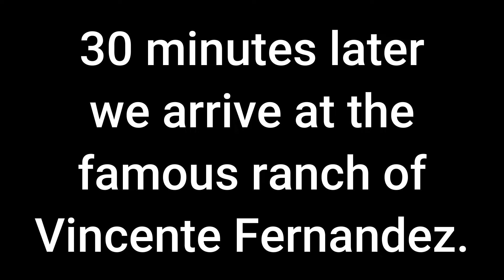Guadalajara Tour - Part 1 - The Ranch of a famous Mexican Singer/Actor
On the first leg of the tour we stop and check out the rancho of the most famous Mexican actor/singer Vincente Fernandez (Think Elvis Presley and Frank Sinatra)

I am a retired sixth grade teacher from California who is, after living twelve years in the Philippines with my wife, Gloria, is now living in a small community in California close to the Mexican border. My passions are studying and learning languages traveling and always learning new things.  If you enjoy these videos please consider a small donation to keep this channel going.
Cheers,
Bud